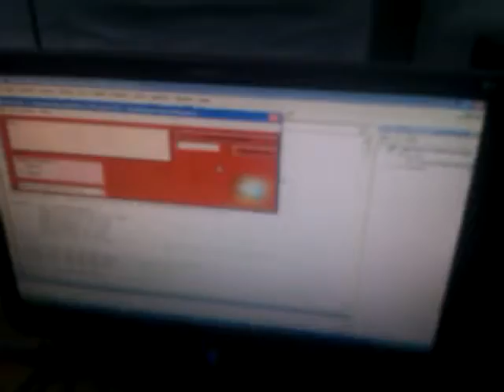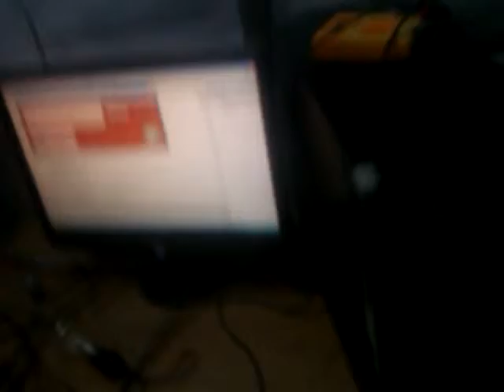Voice Operated Switch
This Switch will work on a voice command (like Play, Run, ON, OFF, End Program, Cancel etc.) to operate a desired appliances.